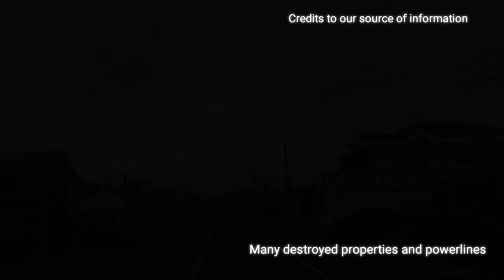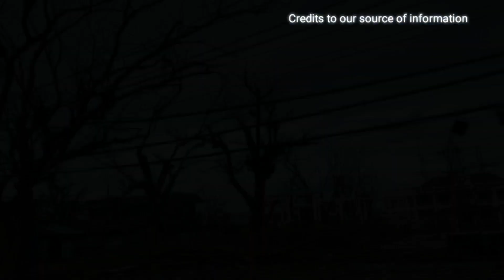Tiwi, Albay ST Rolly Aftermath: Updates as of 5pm November 1, 2020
Super Typhoon Rolly SuperTyphoon # RollyPH